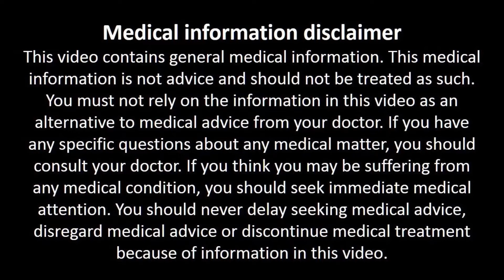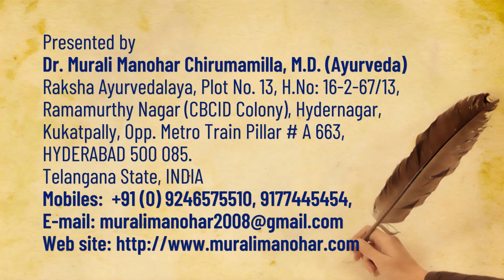సోంపు, పటిక బెల్లం కలిపి తీసుకుంటే ఏం జరుగుతుంది? Saunf-Mishri, The Sweet Treat To Boost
Raksha Ayurvedalaya
Hydernagar,
HYDERABAD.
PIN - 500 085. Telangana State
INDIA
Mobiles – 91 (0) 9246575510, 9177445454
Timings:
9.30 a.m. to 7 p.m. Sunday 8 a.m. to 2 p.m.